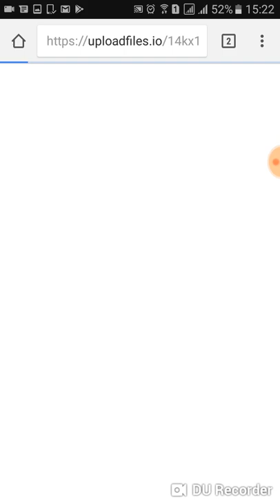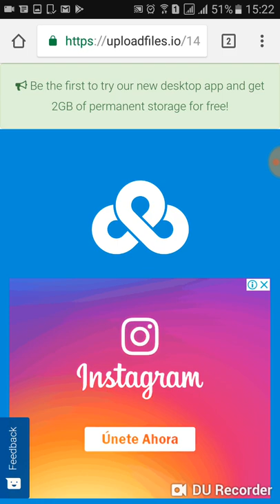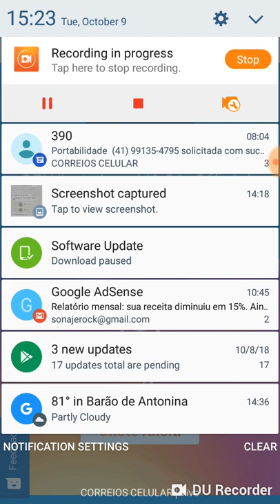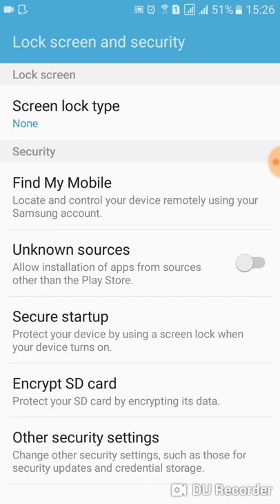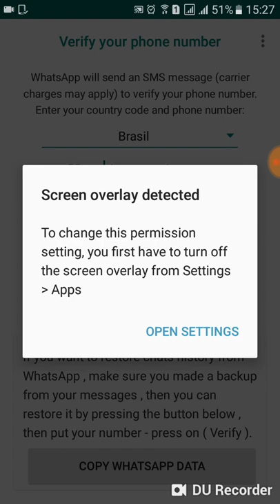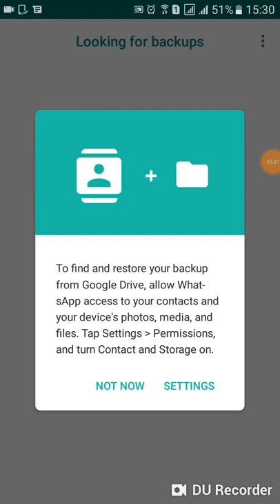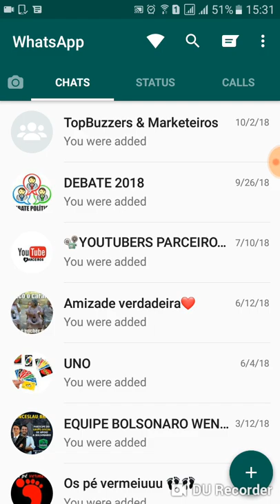How to download and install GBWhats App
In this video I show you how to download and install GB Whats App, an alternative application to the official app but that offers much more features. Access the page link that is shown in the video: